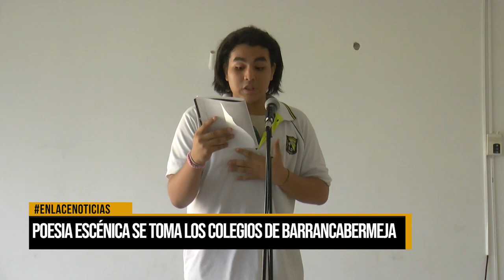Poesía escénica se toma los colegios de Barrancabermeja